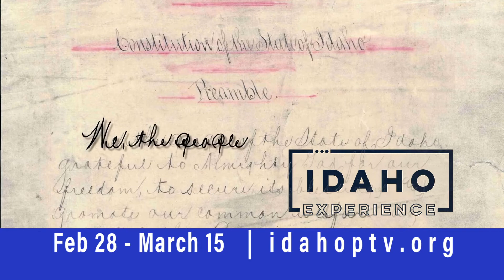2020 Idaho Public Television March Festival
Tune into Idaho Public Television for Festival from February 28th through March 15th for this year's wonderful line-up of shows that enrich and entertain. Thank you for your support!